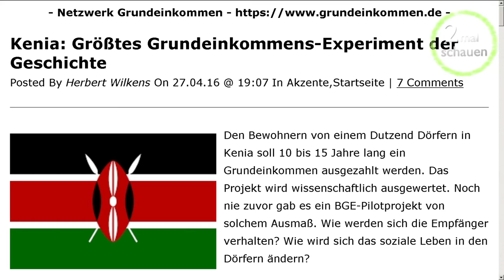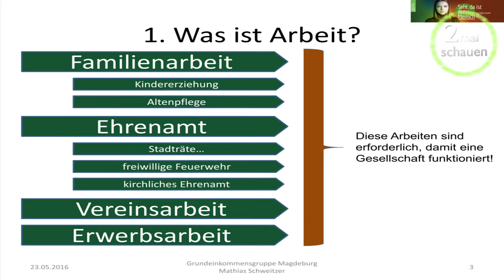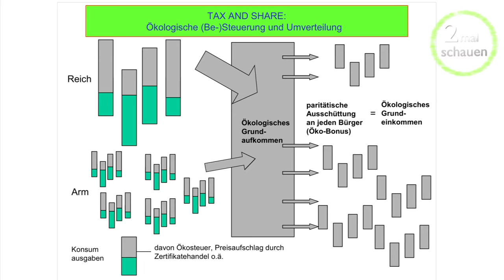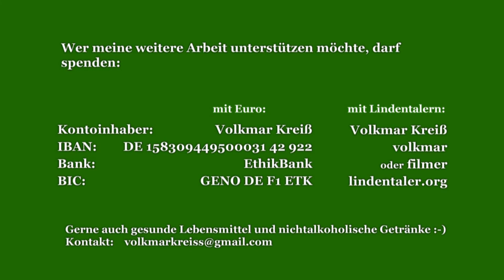Zuschauerfragen zum Grundeinkommen - Katholikentag 2016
Letzter Teil der Veranstaltung zum Grundeinkommen auf dem Katholikentag 2016 in Leipzig
Beachtet die Playlisten auf meinem Kanal, dann könnt ihr alle Teile sehen.